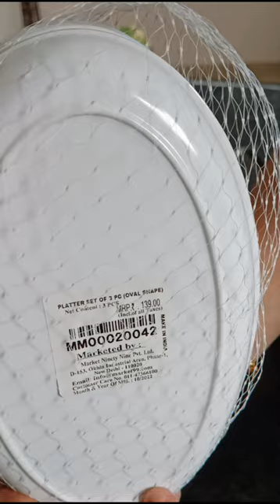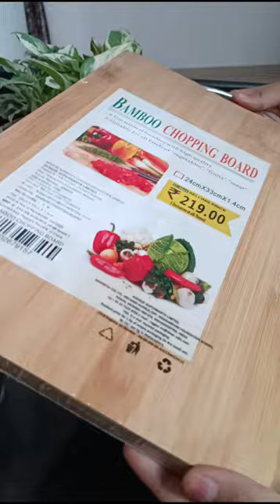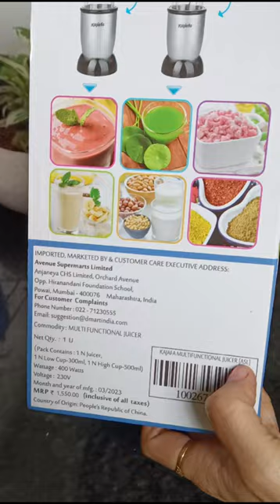मिस्टर डी आय वाय आणि डी मार्ट शॉपिंग shopping 🛒🛍️kitchenshopping